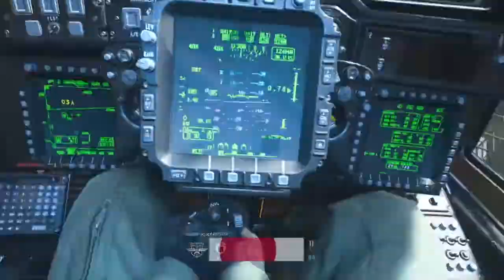MP7 DESTROYS ON SHOOTHOUSE